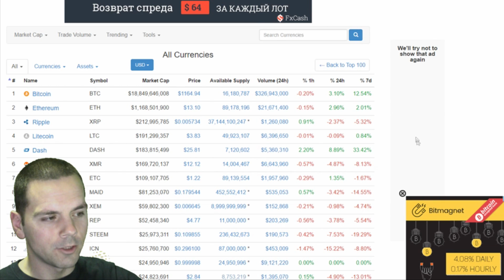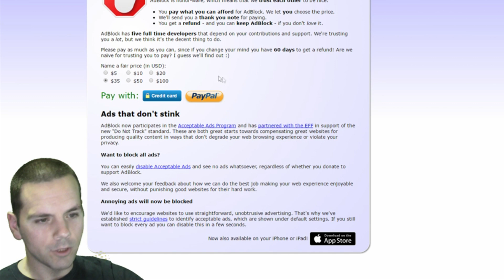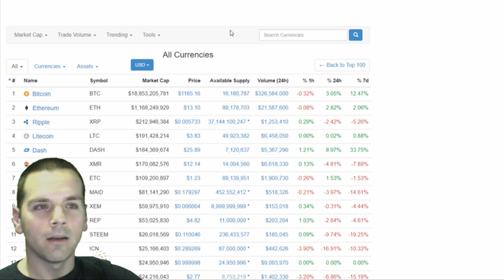How to easily get rid of the annoying ads on the Internet! · Stop Spam and Pop Ups!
OK, I lied in the video about not donating; I donated $5 bucks. They deserve it. Here's the link: